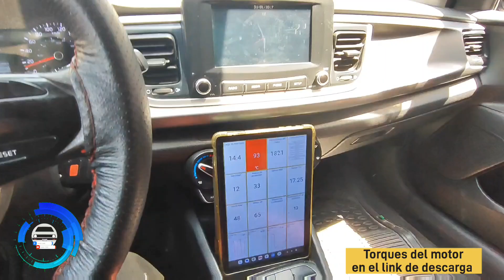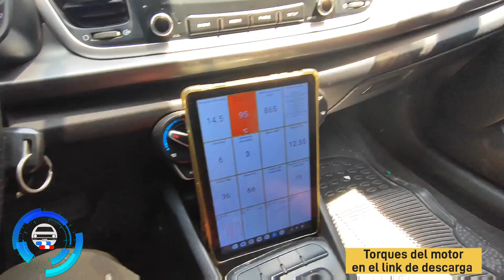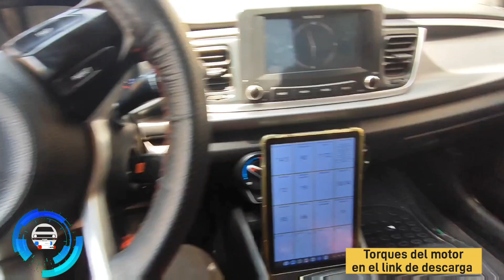Marcas de tiempo Kia rio 1.6 2019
Aquí el link para los torques.